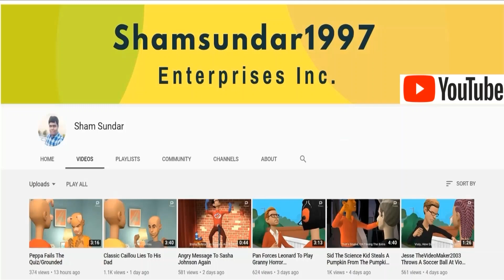Satari Blames On Kishito/Grounded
Inspired By: Weatherstar4000video And Princess Scarlet Angel Chan-1996